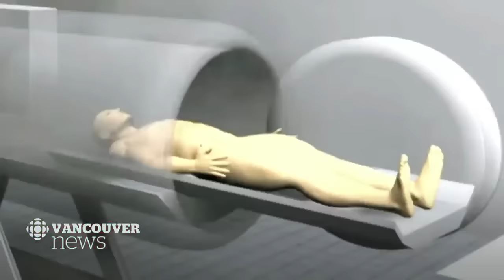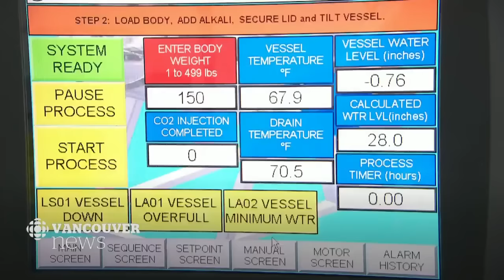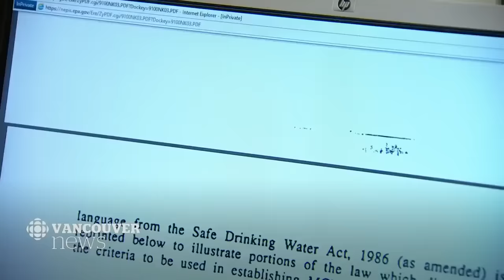Bodies dissolve in water in this cremation alternative wanted in B.C.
An alternative to cremation that dissolves bodies in water is being pushed for in B.C. Alkaline hydrolysis, also known as aquamation, is allowed in 3 other provinces but is still under review in B.C.